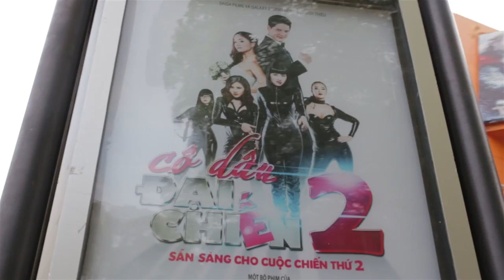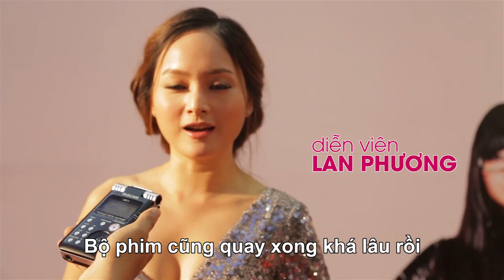Cô Dâu Đại Chiến 2 - Họp báo ra mắt tại TPHCM (13.01.2014)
Buổi họp báo ra mắt phim Cô Dâu Đại Chiến 2 tại TPHCM với sự xuất hiện đạo diễn Victor Vũ, diễn viên Lê Khánh, Bình Minh, Lan Phương, Vân Trang, Maya, Yu Dương,... và sự góp mặt của Hoa hậu Trúc Diễm, Ca sĩ Phạm Quỳnh Anh, Mi Du, Phi Thanh Vân...

Phim sẽ công chiếu từ ngày 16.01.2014Buổi họp báo ra mắt phim Cô Dâu Đại Chiến 2 tại TPHCM với sự xuất hiện đạo diễn Victor Vũ, diễn viên Lê Khánh, Bình Minh, Lan Phương, Vân Trang, Maya, Yu Dương,... và sự góp mặt của Hoa hậu Trúc Diễm, Ca sĩ Phạm Quỳnh Anh, Mi Du, Phi Thanh Vân...

Phim sẽ công chiếu từ ngày 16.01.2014